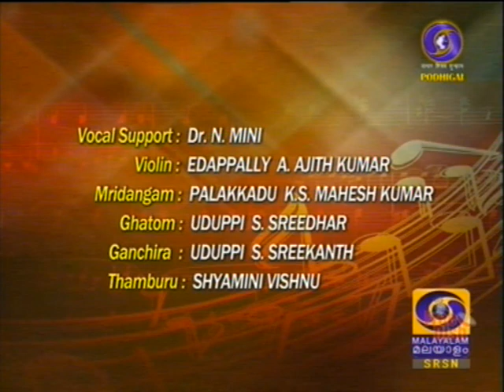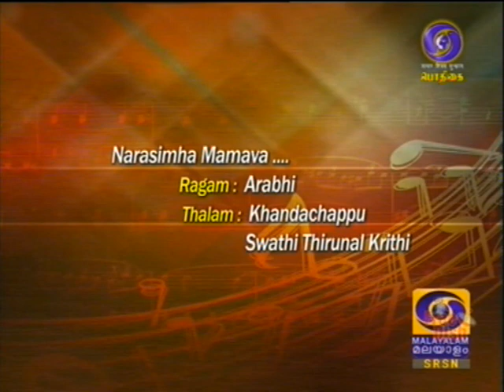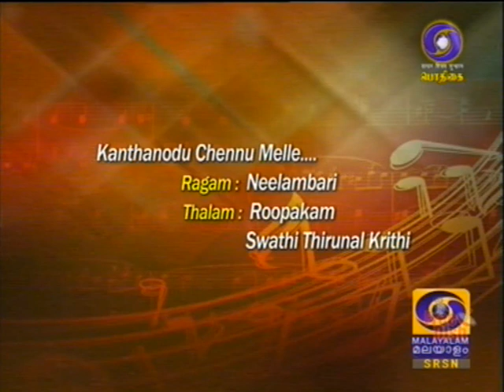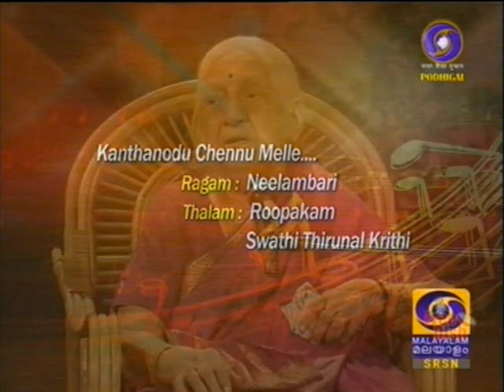Parassala Ponnammal Podhigai TV SRSN 21 09 2019 9 00 am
Podhigai TV SRSN 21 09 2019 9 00 am
Regards,
TVG-Sangeethapriya